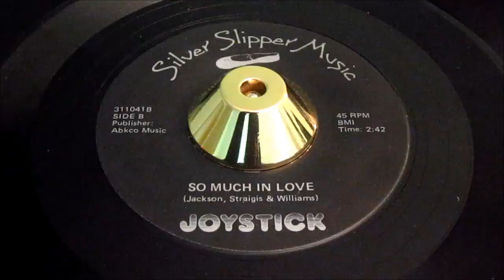Joystick - So Much In Love - Silver Slipper Music: 311041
rare 80’s Boogie/Soulful dance from Detroit, backed with a super-cool Doo-Wop inflenced take on the Philasdelphia Tymes classic harmony song. Two great sides, one rare disc offering two contrasting but equally impressive styles.

Joystick
Silver Slipper Music: 311041

Artist
Joystick
Label
Format
45
A side
My Baby
B side
So Much In Love
Year
82
City
detroit, mich
Tracklisting
Billy Jackson, Roy Straigis & George Williams
Flip Written By
Written By R. Stahl